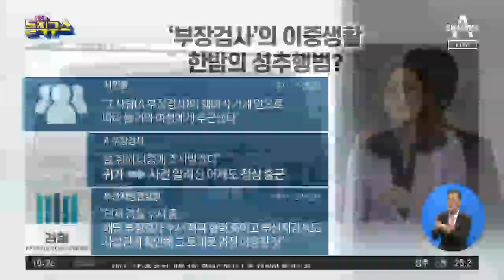[핫플]부장검사가 심야 길거리서 성추행…현행범 체포 | 김진의 돌직구 쇼 497 회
조선 술에 취한 부장검사, 심야 길거리에서 여성 성추행

동아 현직 부장검사, 길 가던 여성 '성추행' 혐의

2020년 1월 6일 정식 문을 연 돌직구쇼 독립채널에는 주제별 핫클립과 풀영상 다시보기 등 골라 보기 좋은 형태의 다양한 콘텐츠를 제공합니다. ‘채널A 김진의 돌직구쇼’ ☞구독☜ 부탁해요♥